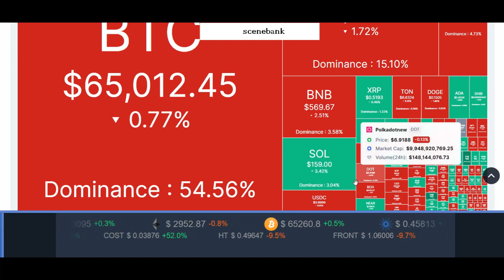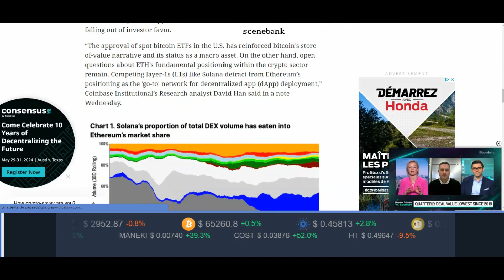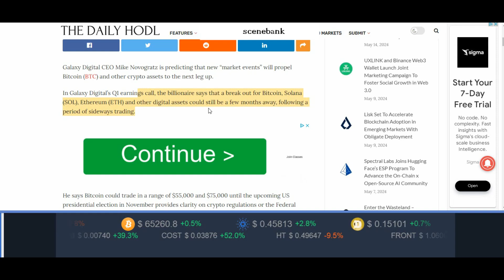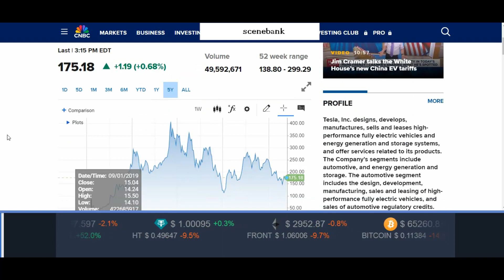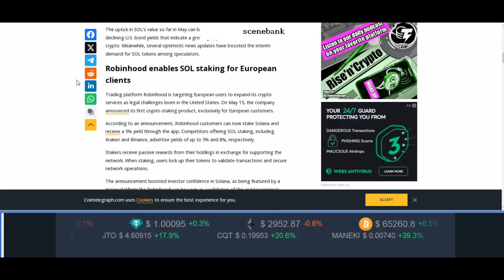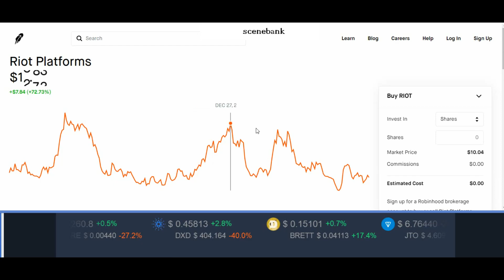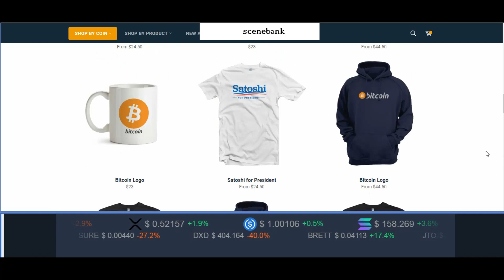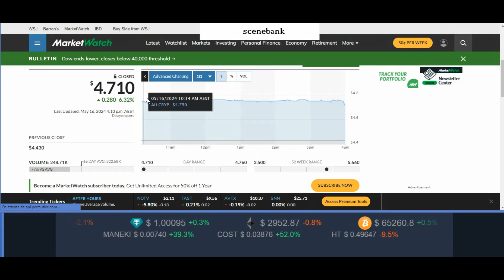May16/2024 Bitcoin ETH SOL SHIB cryptocurrency news - (almost) Live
Latest prices of major crypto coins and related stocks during today's market (May 16, 2024).  Includes a few news articles, memes, and merch.